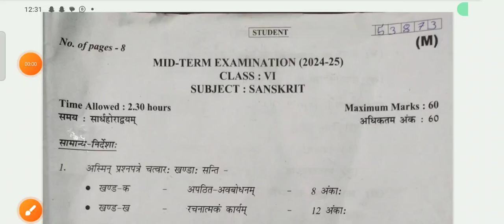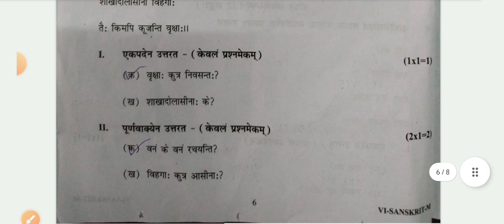class 6 sanskrit paper 2024 25 / 8 October 2024